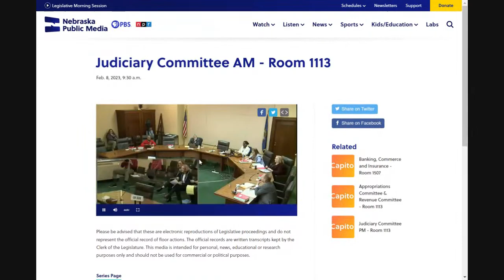Nebraska Legislature - Judiciary Committee Hearing - 2-8-23